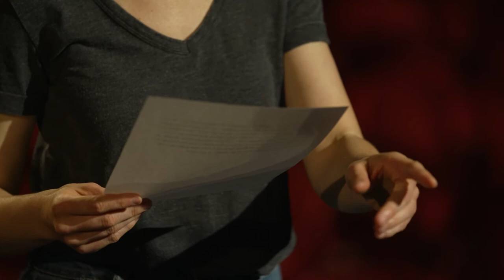Classe de maître - Le jeu physique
Tout ce qu'il faut savoir pour ajouter une dimension physique à l'interprétation de vos personnages !